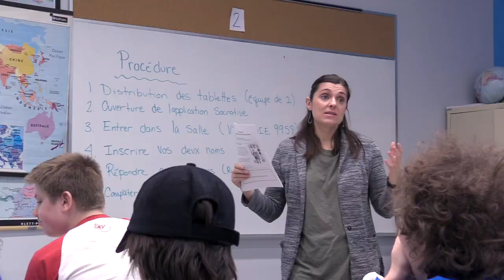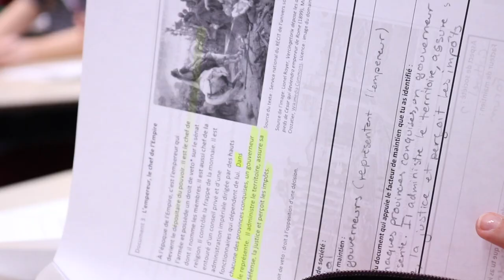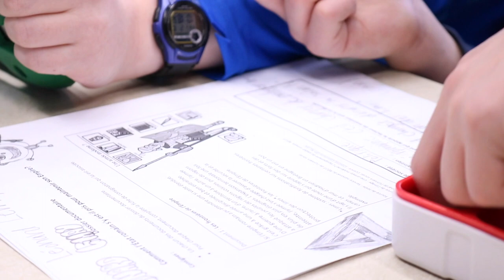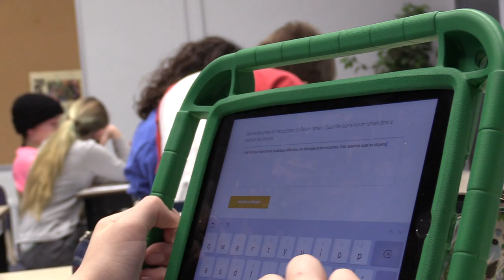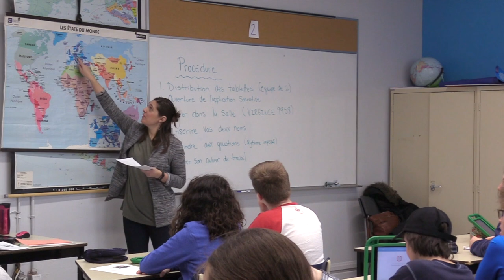Questionnaires interactifs au secondaire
À la suite d’une formation avec le RÉCIT de l’univers social, Virginie, de la commission scolaire de Montréal, s’est appropriée les questionnaires interactifs et a élaboré une tâche avec Diane sa conseillère pédagogique. Voyez comment elle a réussi à tirer profit de cette technologie.